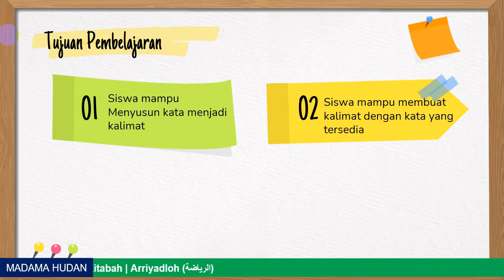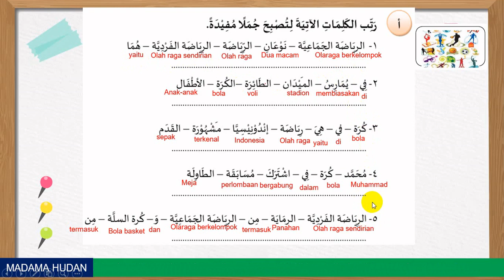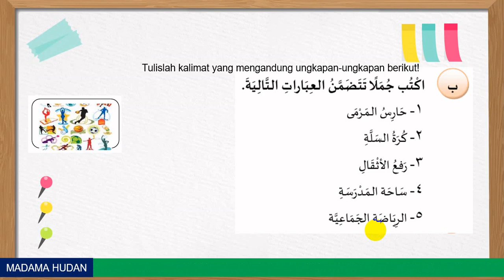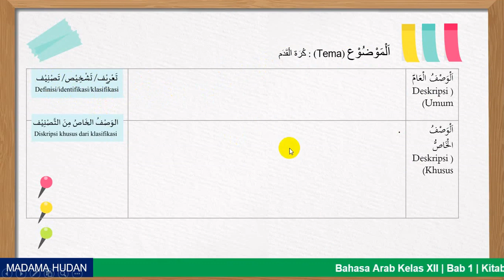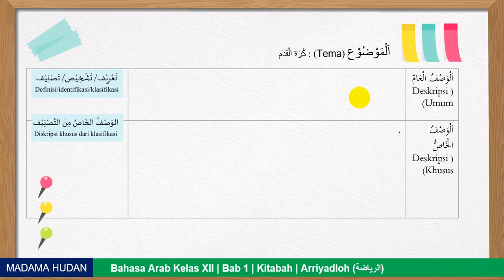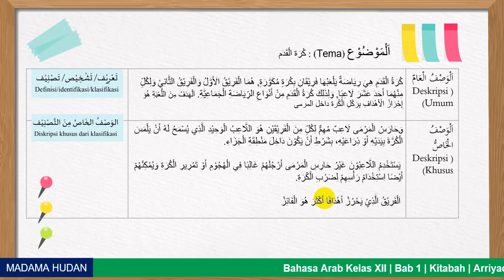KITABAH ARRIYADLOH | الكتابة - الرياضة | BAHASA ARAB KELAS XII